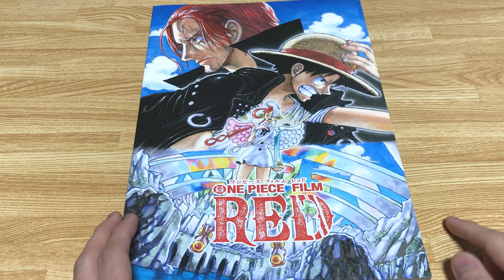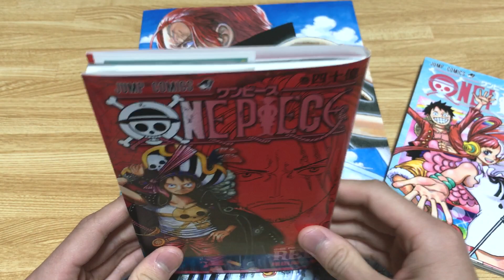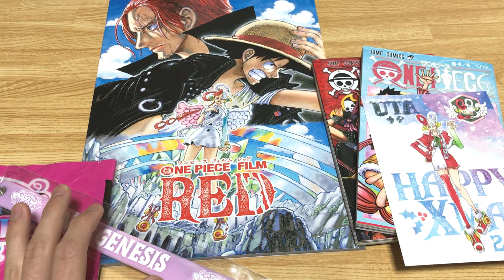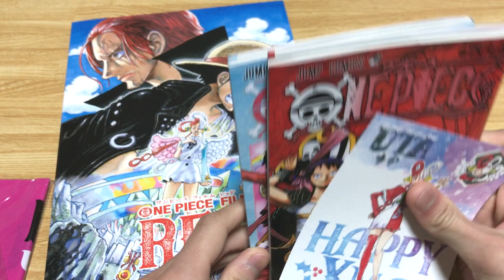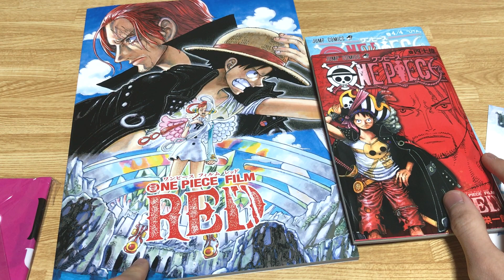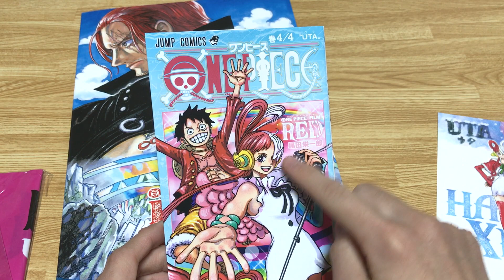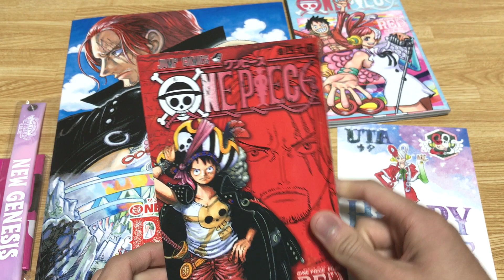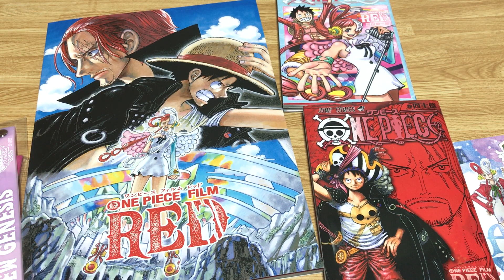【ONE PIECE】「赤髪が導く“終焉”」FLIM RED観てきた！ワンピ史上最強で最狂の幼馴染⁉︎キャラも展開も凄すぎた最高傑作！ウタの魅力がヤバヤバ！副音声での限定情報も凄すぎ！これが新時代！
今年最後の投稿となります！
それでは良いお年を